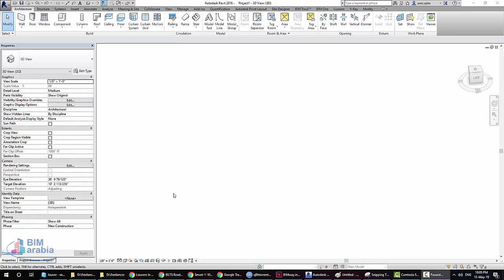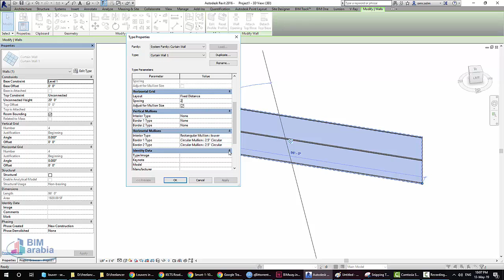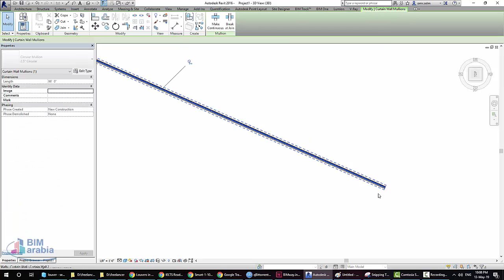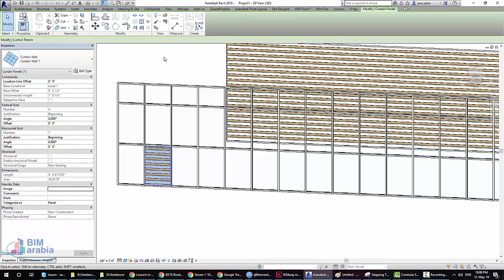Louvers in Revit